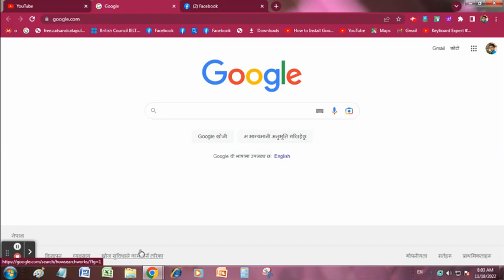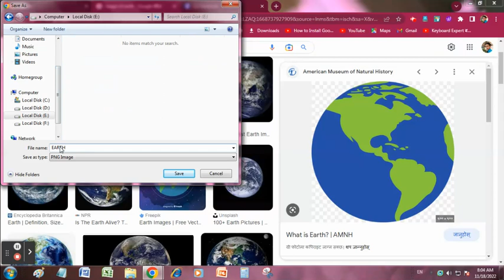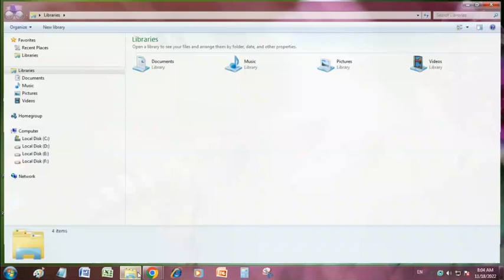How to Download image on google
How to Download image on google || DOWNLOAD IMAGE